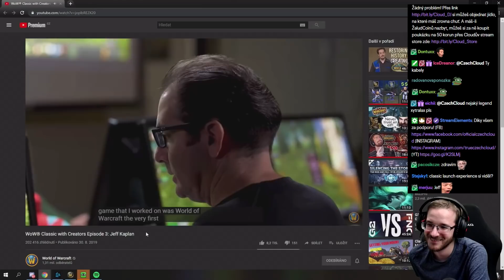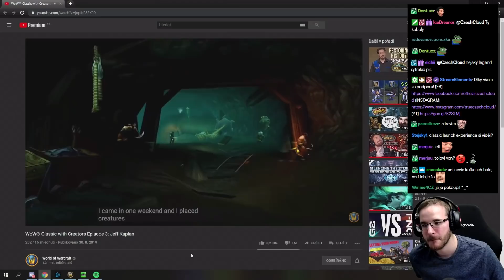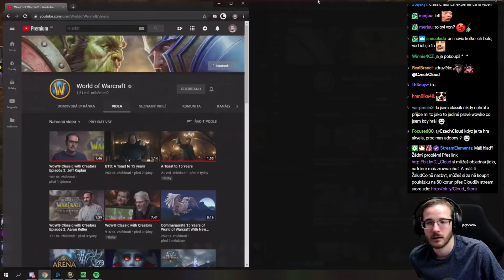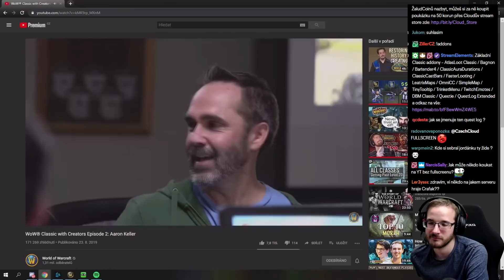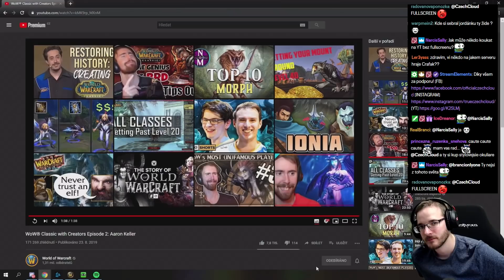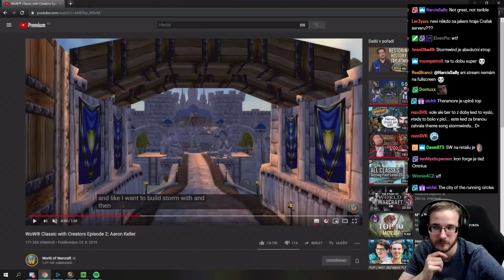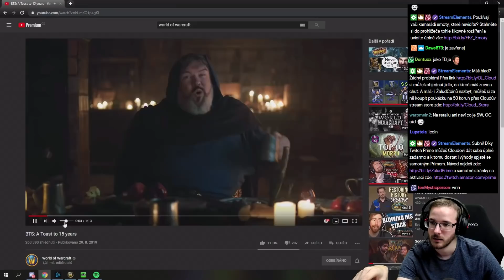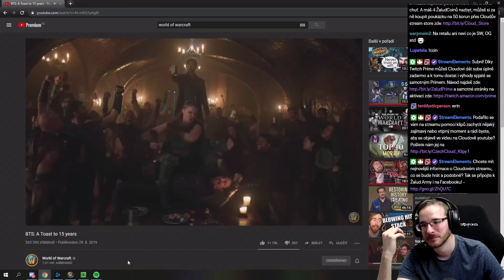"Nelíbí se mi Stormwind" | Reakce na videa od Blizzardu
Záznam ze streamu, kde Cloud "reagoval" na vývojářská videa od Blizzardu ke hře WoW Classic.